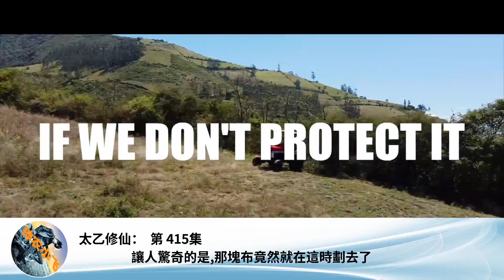太乙修仙： 第 415集